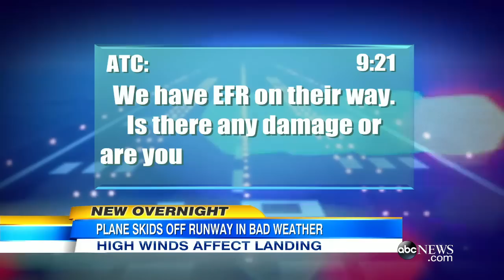Plane Skids Off Runway During Landing at Buffalo Niagara Int'l Airport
ABC News' David Kerley reports the latest news on the incident involving the Washington-to-Buffalo flight.